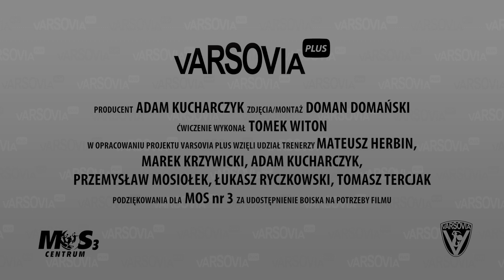U-8.9 - VARSOVIA PLUS: PIŁKARZ / WERSJA TRUDNIEJSZA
ZAKRES: BALL MASTERY - "Shuffle take stop"

"VARSOVIA PLUS PIŁKARZ" – to propozycje ćwiczeń do wykonywania także poza treningami.

Jest to kompleksowy zestaw ćwiczeń poprawiających sprawność specjalną z piłką w następujących obszarach: prowadzenia, żonglerki, zmiany kierunków, ball mastery, zwodów, ćwiczeń "z ziemi" oraz "w powietrzu". Doskonalenie tych umiejętności z całą pewnością pomoże w "mistrzowskim opanowaniu piłki". Najlepsi zawodnicy na świecie tacy jak np. Ronaldo, Messi czy Lewandowski wyróżniają się doskonałą techniką potrzebną w różnych sytuacjach boiskowych.

"VARSOVIA PLUS PIŁKARZ" nie jest jedynie dla zawodników grających w polu. Bramkarze np. tacy jak Neuer czy Fabiański są doskonałym przykładem nienagannej techniki gry nogami. Będąc zawodnikiem na tej pozycji także warto rozwijać i doskonalić te umiejętności.

Przedstawione propozycje należy przeprowadzać zarówno w jedną jak i w drugą stronę, lewą i prawą nogą. Zachęcamy do wykonywania ćwiczeń "PLUS PIŁKARZ" także w wersjach trudniejszych. Każde ćwiczenie musi być poprzedzone odpowiednią rozgrzewką i wykonywane w odpowiednim miejscu i stroju sportowym! Pozwoli to zminimalizować możliwość ewentualnych urazów.